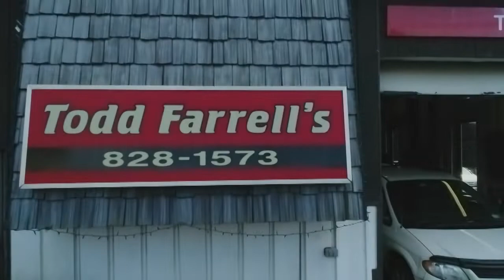ichabod Crane Clashes with LaSalle- lance wheeler video